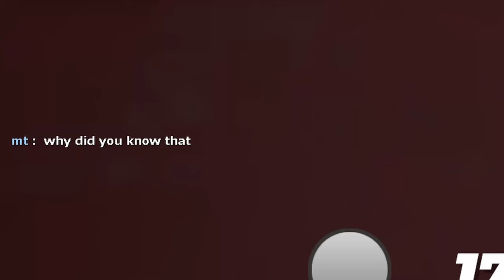(TF2) You can hear invisible Spy footsteps!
4000 + hours and I'm still learning something new